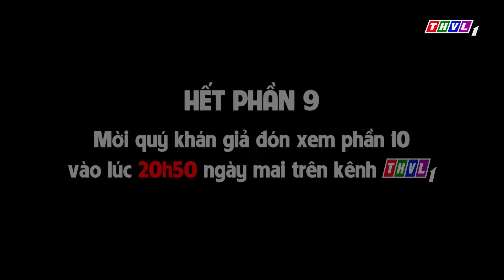CÔ BÉ LỌ LEM | Phần 9 🍭Phim 3D Kho tàng cổ tích🌸Cổ Tích Việt Nam Hay Nhất Thế Giới 2022